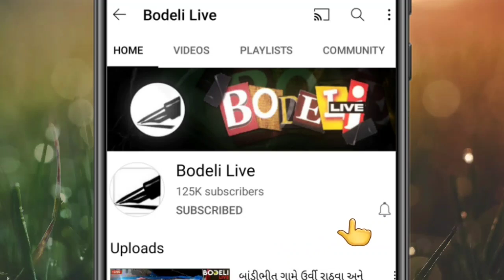એકી સાથે અનેક કૂતરા ફરી વળે તો કેવા હાલ થાય? જોઈ લો આ વીડિયોમાં